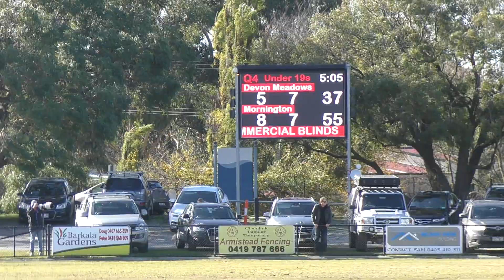19's V DM Q4